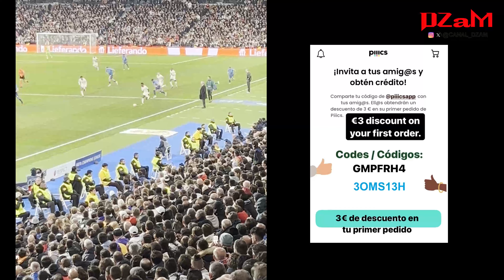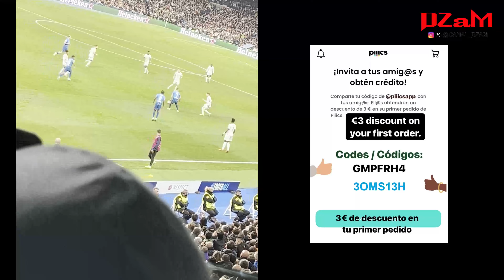REAL MADRID Vs RB LEIPZIG - RESUMEN DEL PARTIDO Y GOL DE VINICIUS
6 de marzo, partido 2023-24 UEFA Champions League: Real Madrid CF - RB Leipzig.
Resumen del partido como se vivió en el Santiago Bernabéu y como fue el gol de Vinicius Jr (asistencia de Bellingham).